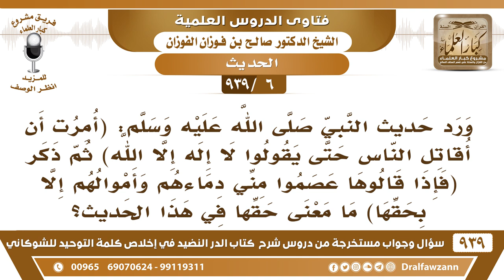[6 -939] قال ﷺ (أمرت أن أقاتل الناس) إلى أن قال (عصموا مني دماءهم وأموالهم إلا بحقها) ما معنى حقها؟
-[6 -939] السؤال: ورد حديث النبي ﷺ: (أمرت أن أقاتل الناس حتى يقولوا لا إله إلا الله) ثم ذكر (فإذا قالوها عصموا مني دمائهم وأموالهم إلا بحقها ) ما معنى حقها في هذا الحديث؟
الجواب: حقها الذي هو أركان الإسلام، إذا جحدوا شيئا من أركان الإسلام فإنهم يُقاتلون ولهذا قاتل أبو بكر الصديق رضي الله عنه مانعي الزكاة، وقال إن الرسول يقول: «إلا بحقها» وإن الزكاة من حقها يعني من حق لا إله إلا الله.
للاشتراك في قناة الشيخ صالح الفوزان

للاستفسار والإقتراحات والدعم
رئيس الفريق
لمشروع كبار العلماء